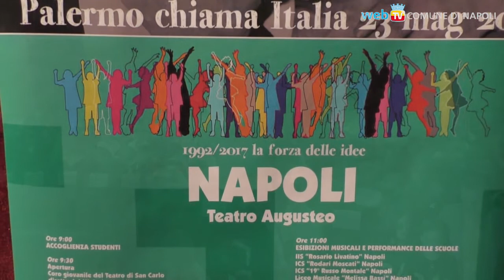Capaci, 25 anni dopo: un impegno con le scuole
"Palermo chiama Italia": in nove città si rinnova l'impegno contro le mafie, a Napoli partecipano le scuole di Scampia, San Giovanni a Teduccio, della Sanità e di tanti altri quartieri.